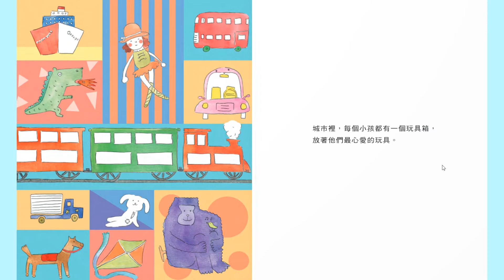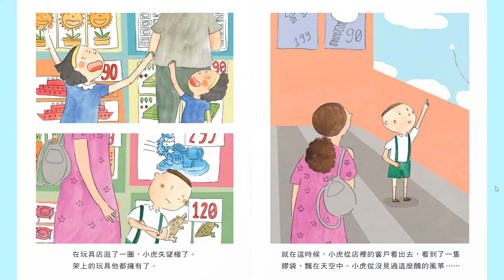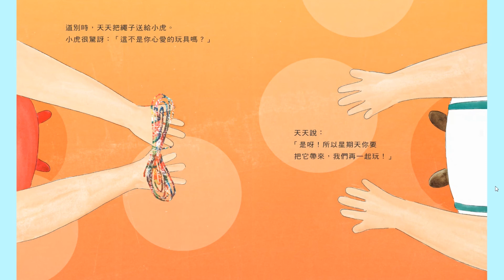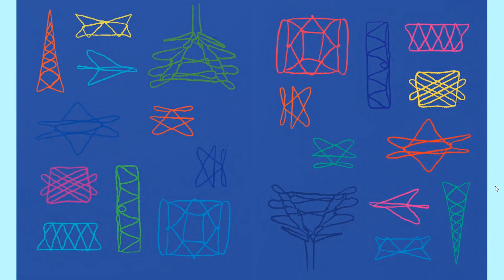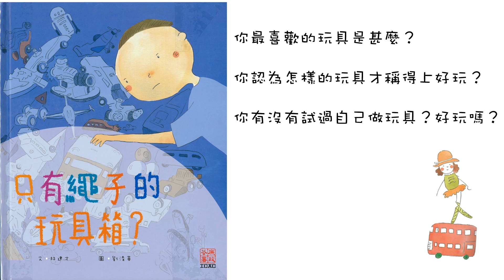《只有繩子的玩具箱》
廉政公署「童．閱．樂」繪本傳誠計劃：《只有繩子的玩具箱？》
伊斯蘭鮑伯濤紀念小學 Islamic Dharwood Pau Memorial Primary School

地址 Address
九龍慈雲山慈樂邨第一期小學校舍（慈雲山警署側）
Phase1, Tsz Lok Estate, Tsz Wan Shan, Kowloon

- Well-educated and Love Others 博．學．愛．群 -